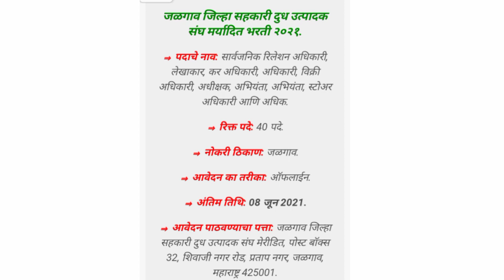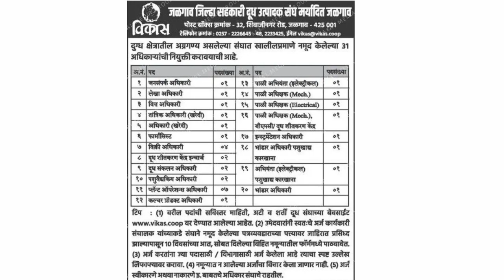जळगाव जिल्हा सहकारी दूध संघ भरती 2021|| Jilha Sahakari Dudh Sangh vacancy 2021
जळगाव जिल्हा सहकारी दुध उत्पादक संघ मर्यादित भरती २०२१.

⇒ पदाचे नाव: सार्वजनिक रिलेशन अधिकारी, लेखाकार, कर अधिकारी, अधिकारी, विक्री अधिकारी, अधीक्षक, अभियंता, अभियंता, स्टोअर अधिकारी आणि अधिक.

⇒ रिक्त पदे: 40 पदे.

⇒ नोकरी ठिकाण: जळगाव.

⇒ आवेदन का तरीका: ऑफलाईन.

⇒ अंतिम तिथि: 08 जून 2021.

⇒ आवेदन पाठवण्याचा पत्ता: जळगाव जिल्हा सहकारी दुध उत्पादक संघ मेरीडित, पोस्ट बॉक्स 32, शिवाजी नगर रोड, प्रताप नगर, जळगाव, महाराष्ट्र 425001.

Jalgaon Jilha Sahakari Dudh Sangh bharti 2021
Jalgaon Jilha Sahakari Dudh Sangh recruitment 2021
Jilha Sahakari Dudh Sangh bharti.
Jilha Sahakari Dudh Sangh vacancy 2021
जळगाव जिल्हा सहकारी दूध संघ भरती 2021